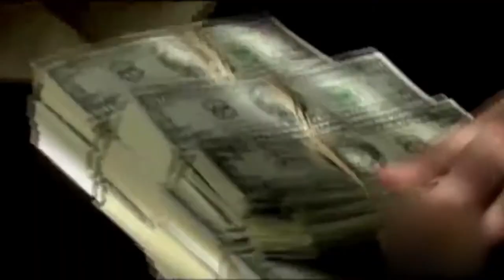The Mysterious Case of L.W. Wright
The mystery of D.B. Cooper is still one of the most infamous in US history as he managed to escape a flight with a briefcase full of cash in 1971, and was never seen nor heard from again. While this is forever talked about in investigative lore, there is one case almost identical to Cooper's disappearance that has gained new emergence in the world of NASCAR. For this video, I will be talking about L.W. Wright and detailing how he managed to cheat his way into a NASCAR race in 1982, and get away with it without ever getting caught.

As always, please rate and like my videos if you enjoyed them, comment below on what you want to see next and subscribe so you know when my latest video is released!

Footage Courtesy by:

ESPN
NASCAR
National Geographic